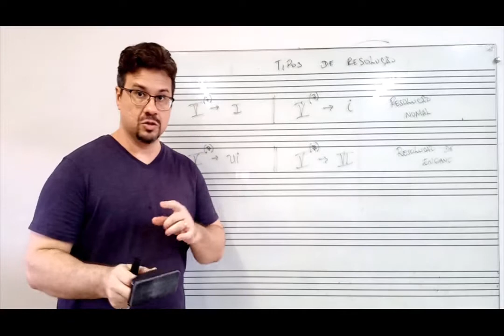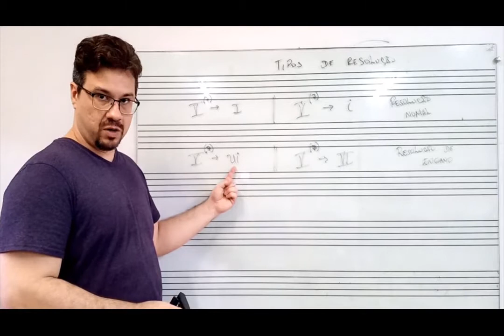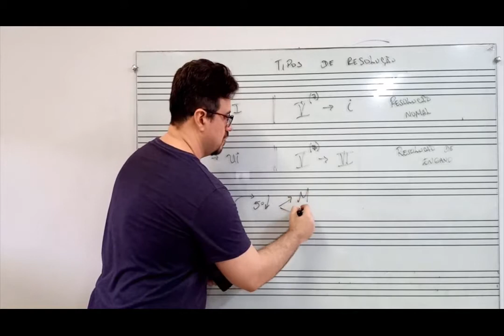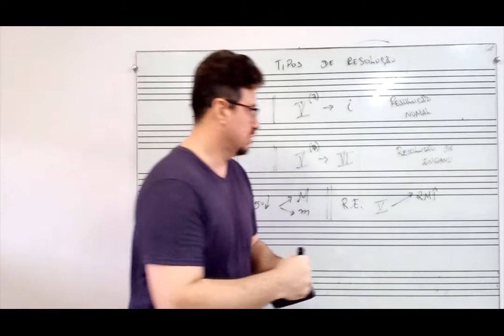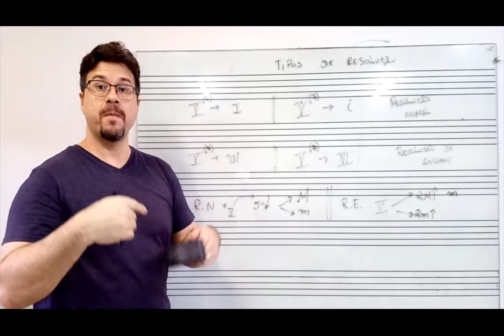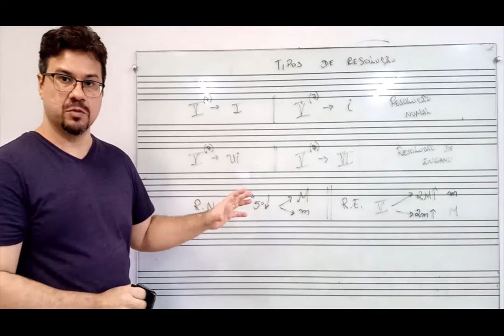Harmonia tonal - Tipos de resoluções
Neste vídeo vamos falar sobre os tipos de resolução no tonalismo
Desculpa o áudio mas infelizmente não foi possível utilizar meu equipamenteo de áudio para este vídeo.